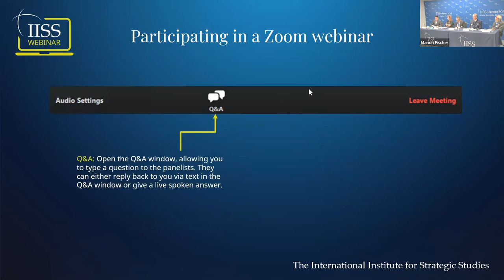The Digital Silk Road: China’s Technological Rise and the Geopolitics of Cyberspace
The Adelphi book brings together eight experts to examine the development of the DSR; explore its impact on economics, security and governance in recipient countries; and assess its broader impact on patterns of economic and technological dependence, on the emerging rules and norms of tech globalization, and on global geopolitics and great-power relations.